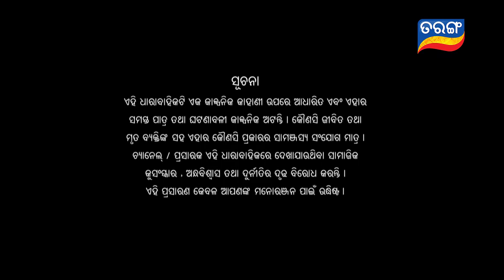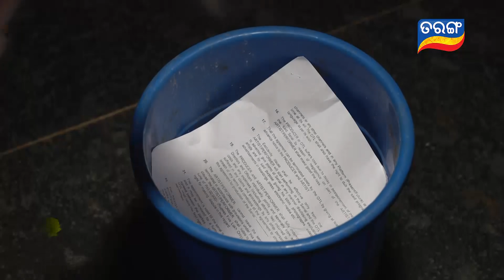Savitri | Full Ep 273 | 25th May 2019 | Odia Serial – TarangTV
Ranjan informs Shastri that Veena gave him poison.  Shastri gets shocked to listen it.